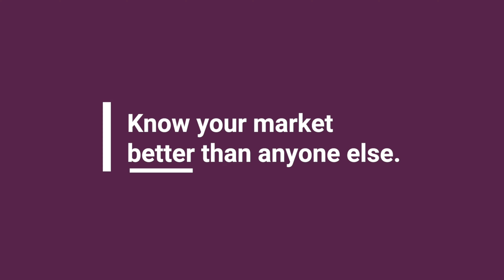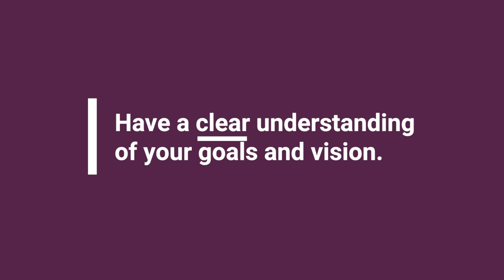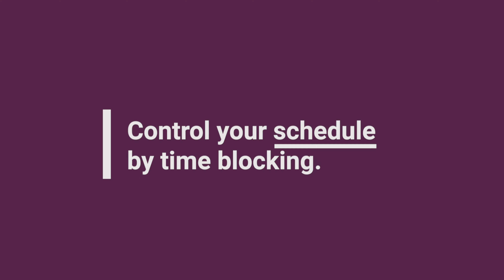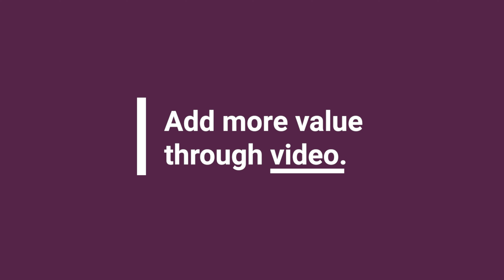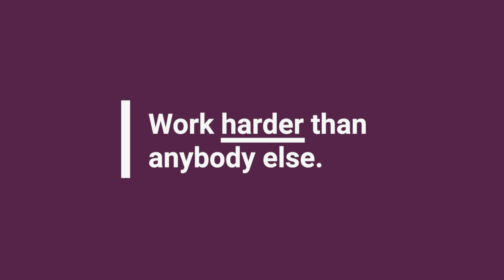7 Ways to Become an Above Average Agent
In a world that seems to be flooded with real estate agents, what can do to stand out above the rest?

The following are 7 ways to become as an above average agent.
1️⃣ Know your local real estate market better than any other real estate agent.
2️⃣ Have a clear understanding of your goals and vision for your real estate business.
3️⃣ Control your schedule by time blocking.
4️⃣ Provide above-average real estate sales service.
5️⃣ Add more value through real estate video and video communication.
6️⃣ Attract above-average real estate clients.
7️⃣ Work harder than any other realtor.

🔥 Curious about why Real Brokerage is the fastest growing publicly traded real estate company in North America?

📅 Also, if you're considering making a brokerage change and you'd like to know why Jimmy chose Real and to see if it might be a good fit for you: